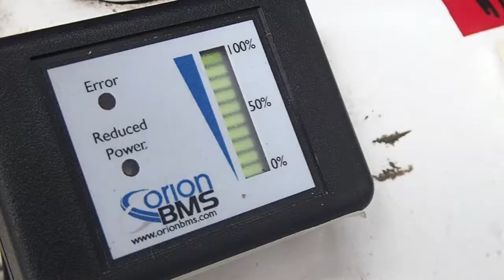EVジムニー「試乗体験」参加者募集。延び延びになっていたＥＶジムニーの体験試乗枠を公募します。Recruitment of EV Jimny drive experience applicants.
各SNSで「やるやる」と言ってたものの、諸般の事情で延び延びになっていたEVジムニー体験試乗会ですが、この後のスケジュールがタイトになりそうな雰囲気が有り、このタイミングを逃すとしばらく開催が厳しいかもしれないので、ベストなタイミングとも思いませんが体験試乗枠を募集することに決めました。
　時節柄、一定人数を集める「試乗会」ではなくて、チームのクロカンツーリングに帯同して頂く形にします。勢い、一定水準以上のクロカン性能を持つ車両と技量を持つ人に限られることになりますが、現場まで徒歩で来て徒歩で帰るなら、車両も技量も無くても御参加可能なので、そのスタイルを了解の上で応募頂く事はこちらとしては気にません。
　その意味で「誰でも参加可能」です。